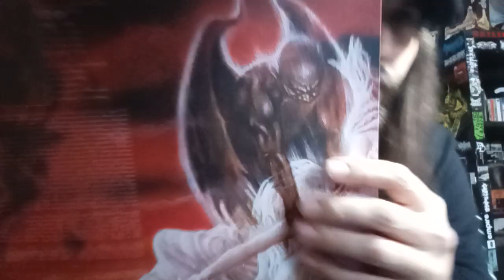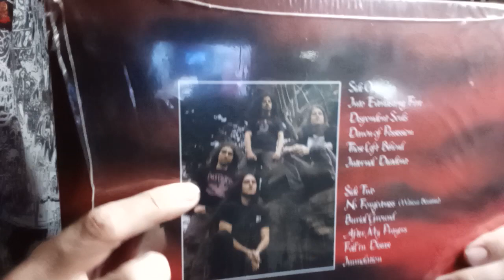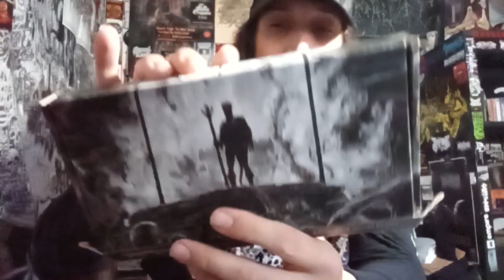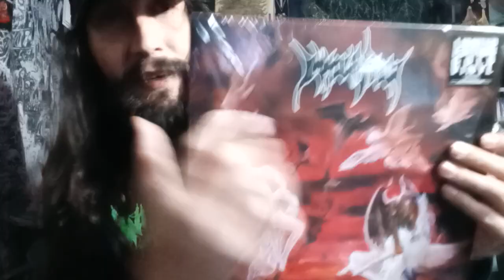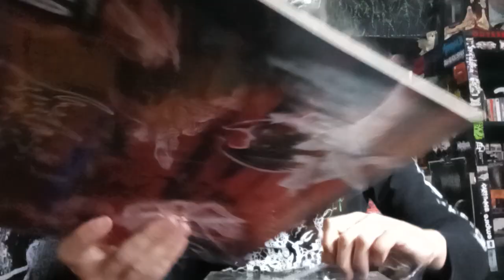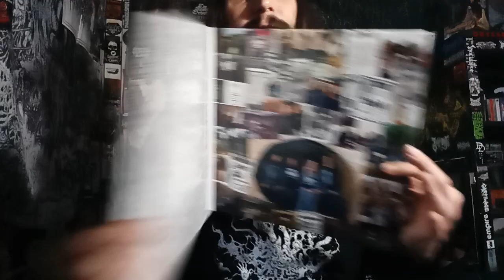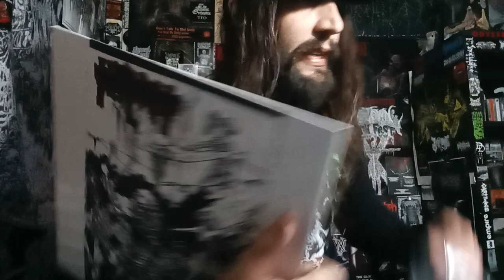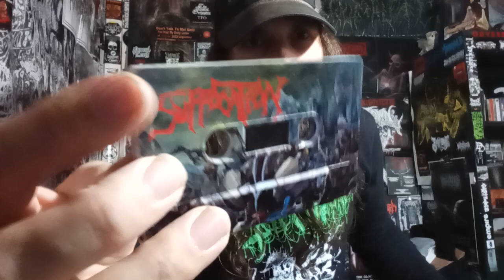Vital Vinyl Vlog: Immolation - Dawn Of Possession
ESSENTIAL 1991 NYDM CLASSICK BY THE LEGACY OF EVIL THAT IS, "IMMOLATION-DAWN OF POSSESSION"!

"Listenable Records reissue of one of the most evil, unrelenting death metal albums ever to exist. A devastating combination of memorable songwriting, vicious riffing and relentless drumming, topped off by Ross Dolan's umistakable throat from the bowels of Hell."

"The band formed in May 1986 by Andrew Sakowicz (bass guitar, vocals) and Dave Wilkinson (drums) under the name RIGOR MORTIS (NY). After recording the "Warriors of Doom" demo, the band changed their name to IMMOLATION in April 1988. The band signed a record deal with Roadrunner Records and released their debut album "Dawn of Possession". IMMOLATION was dropped when Roadrunner Records dropped nearly all of the death metal bands on its roster. IMMOLATION relies on riffs written in dissonant harmonic patterns, often dueling between the two guitars, to progress songs, typically over complex rhythm and drums patterns. The riffs are often a mixture of fast tremolo picking and a lot of power chords and pinched harmonics to lay down a wall of sound that many bands have tried to use in their own music. The guitar parts are often highly complex and technically proficient. Drums parts are often written to follow the guitar riffs in a way that is unusual for most death metal. This debut album is frequently cited as being an important and highly influential album, having laid down the blueprint that bands such as CRYPTOPSY and SUFFOCATION would follow with their respective debuts. Produced by Harris John and wrapped up in a legendary artwork done by Andreas Marshall, IMMOLATION''s debut album "Dawn of Possession" has become a much sought death metal album by connoisseurs and aficionados."

Immolation -Dawn Of Possession